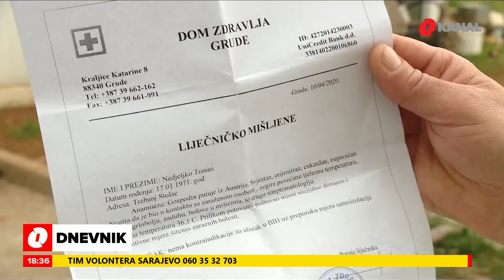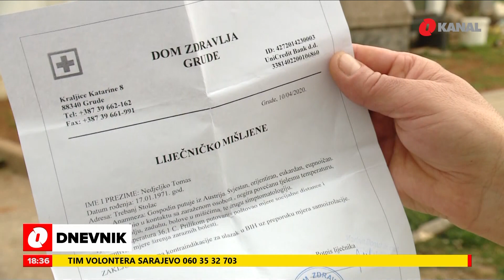Bh. državljani u karantinu pregledani i testirani: Aliću nejasno rješenje zbog kojeg je doveden